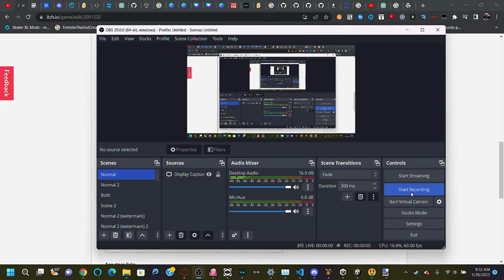Coems 🤑 Game in unity :O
Sorry about my voice I just woke up